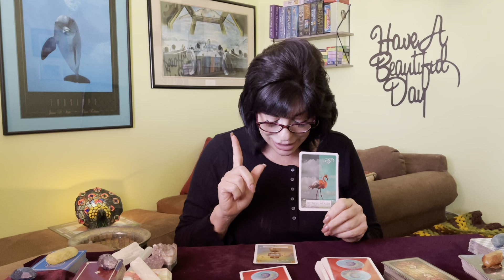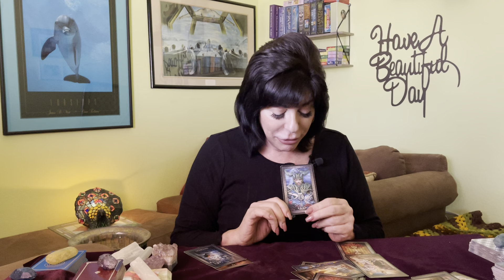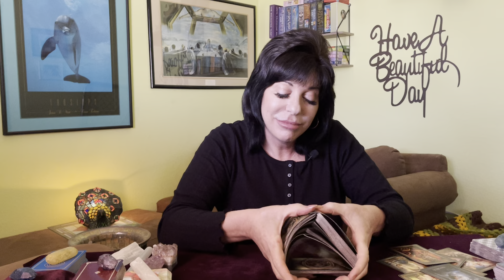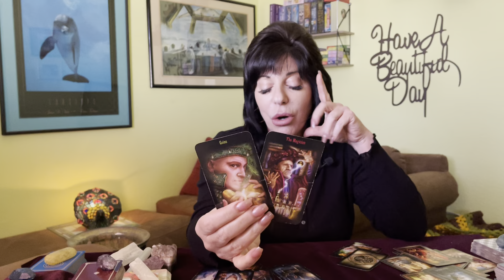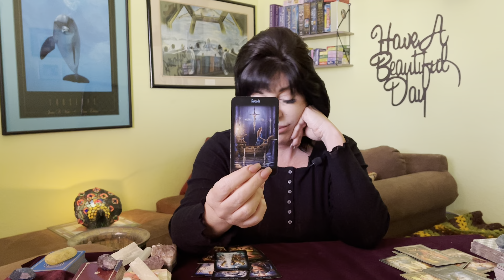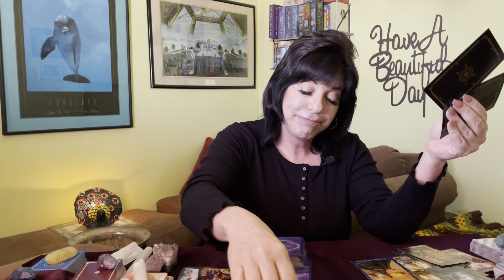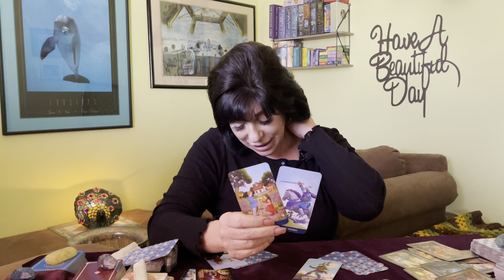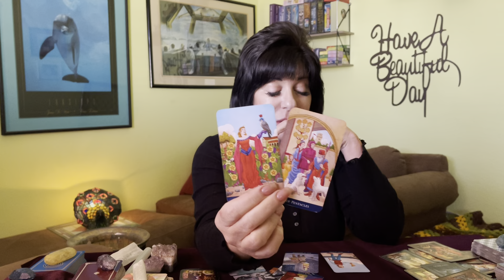LIBRA ♎️ THEY KNOW U KNOW!! Break free from the past!! New 🌟 BEAUTIFUL WORLD AHEAD!! 💫❤️🌈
Libra ♎️ general tarot reading for month of January 2022. This is a general reading it will not resonate with everyone and energies can be moved around..

A look at recent past. Current energies, crossing energies and what’s rolling in for you.

Incoming energies start at: 10:29

Thank you Libra’s many beautiful blessings to everyone. 💕💫